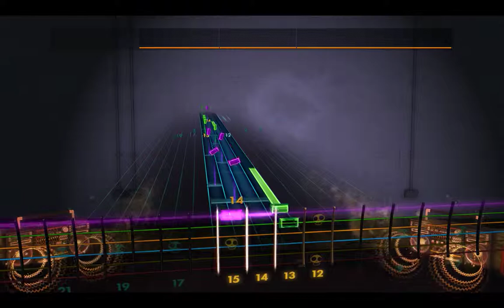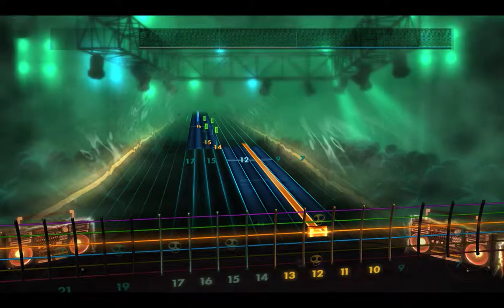Rocksmith2014 Ghosts n Goblins Haunted Graveyard King Arthur Theme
My play through of a great theme charted by pollo_28.  I swapped in my tone from the far cry 3 blood dragon custom.